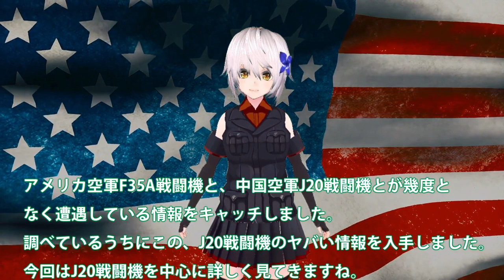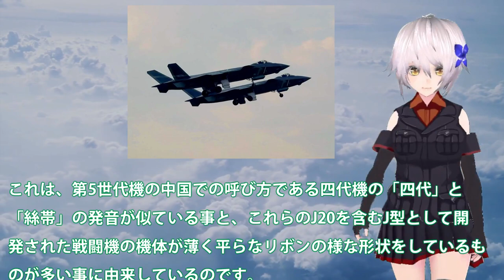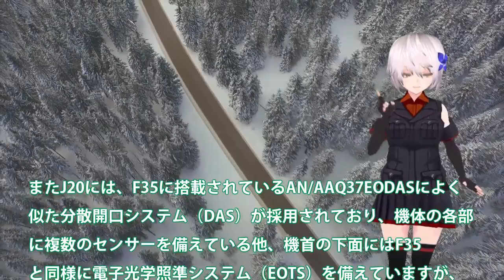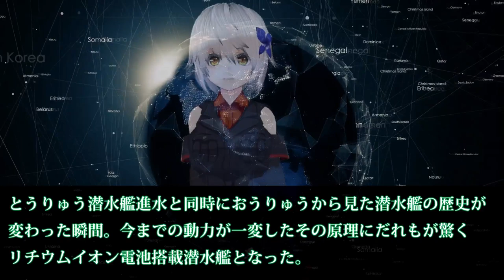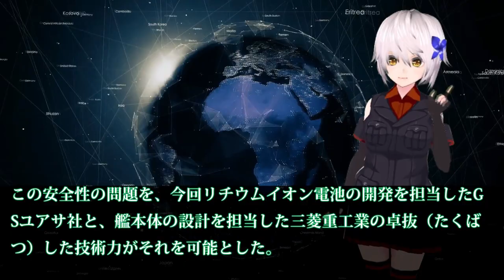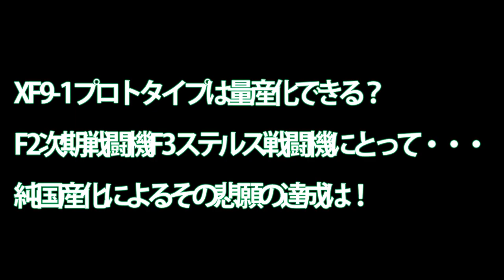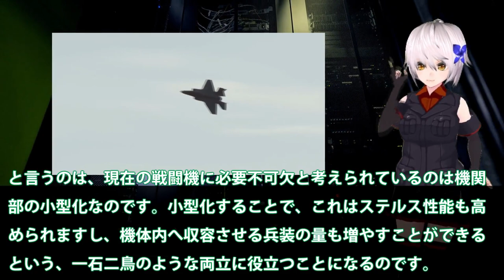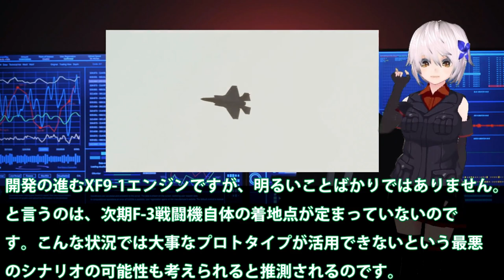【防衛軍事力】 米軍機が日中中間線を突破し中本土に接近か！一触即発は近平もビビるJ20ポンコツ【ベストセレクション】【総集編】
01米軍機が日中中間線を突破し中本土に接近か！米最大限の圧力を中にF35でかけ？一触即発は近平もビビるJ20ポンコツ…

02豪州 潜水艦問題難航？その時日本、海上自衛隊の最新鋭潜水艦「おうりゅう」進水リチウムイオン電池によるその実力は？

03XF9-1プロトタイプは量産化できる？F2次期戦闘機F3ステルス戦闘機にとって・・・純国産化によるその悲願の達成は！

関連動画
空母からサメのいる海へダイブ【スイムコール】米海軍の世界で最も危険なご褒美タイム
初の6.8mm弾【米軍の新型小銃】次世代ライフルM5と軽機関銃M250が決定

引用・転載「出典：海上自衛隊ホームページ」
引用・転載「出典：航空自衛隊ホームページ」
引用・転載「出典：陸上自衛隊ホームページ」

伝説のドッグファイト【無線音声記録① ”F-14トムキャット対Su-22”】シドラ湾事件(1981年)米軍
【実話】米軍を壊滅させた日本軍最強の罠。現代ビジネスにも活用できる戦力差30倍の中で米軍を壊滅させた悪魔的作戦とは
ミグ戦闘機を撃墜！【無線音声記録②】リアルトップガン”F-14対MiG-23”第二次シドラ湾事件(1989年)米軍